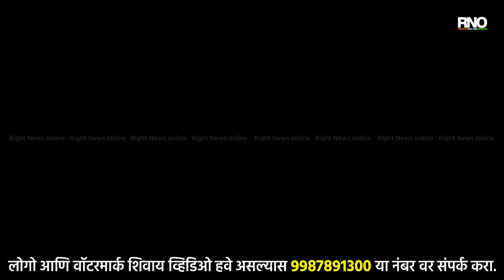BEED | भाजप नेते किरीट सोमय्या यांच्या विरोधात ठाकरे गटाचे आंदोलन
भाजपाचे नेते किरीट सोमय्या यांच्या विरोधात बीडमध्ये ठाकरे गटाच्या वतीने आंदोलन करण्यात आले. बीड मधील शिवसेना मध्यवर्ती कार्यालया बाहेर जिल्हाप्रमुख अनिल जगताप यांच्या नेतृत्वात सोमय्या यांच्या कथित व्हिडिओ प्रकरणी आंदोलन करीत जोरदार घोषणाबाजी करण्यात आली. यावेळी सोमय्या यांचा फोटो असलेले बॅनर शिवसैनिकांनी जोडे मारून दहन केले आहे. सोमय्या यांचे विकृत कृत्य ही नक्कीच महाराष्ट्राला काळीमा फासणार आहे. भाजपाने अशा विकृत प्रवृत्तीवर कारवाई करण्याची मागणी यावेळी करण्यात आली.

BYTE :  शिवसैनिक